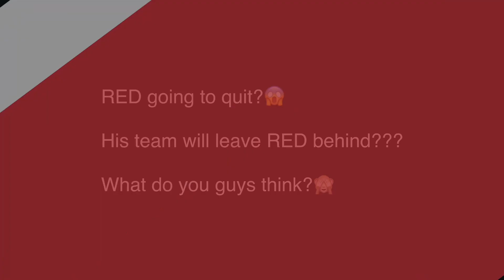Breaking news : RED! He is no longer strongest in K5230!! - KOA - King of Avalon